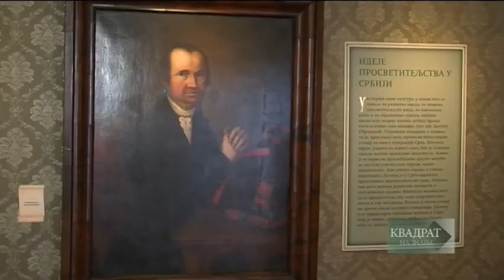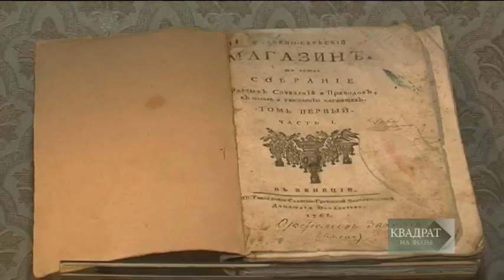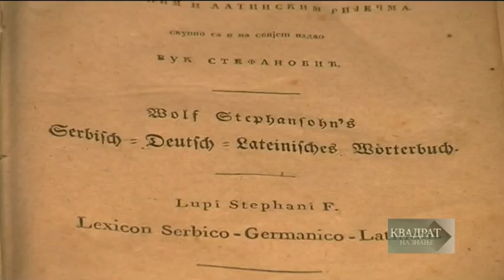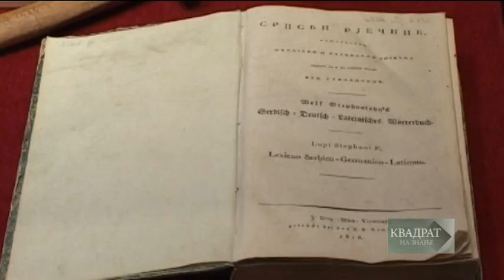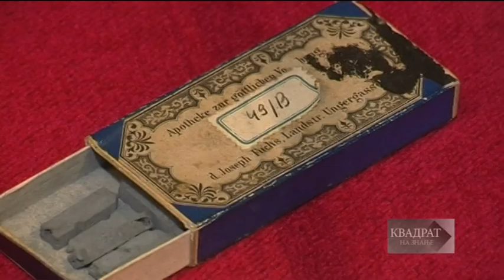MUZEJ VUKA I DOSITEJA - Istorijat opismenjavanja Srba